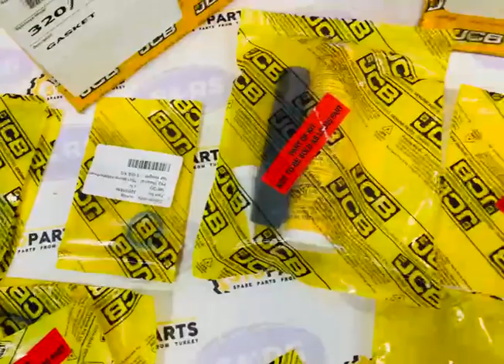GASKET KIT 320/09283 FOR JCB (GENUINE)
REFERENCE NUMBER : 320/09283, 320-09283, 32009283
PART NAME : GASKET KIT
MACHINE NAME : JCB
MACHINE MODEL: 3CX, 4CX
ENGINE TYPE : DIESELMAX 444